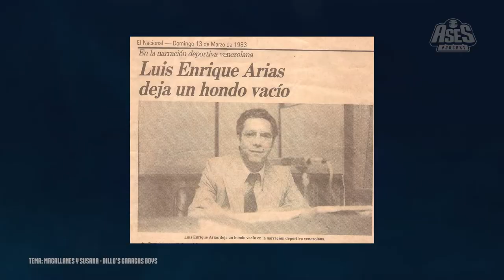Las voces del BÉISBOL en Venezuela: GRANDES narradores y comentaristas | ⚾️ Ases Podcast Ep. 40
La radio en Venezuela y el béisbol, una combinación de peso histórico en el pasatiempo nacional.

⚾ Episodio 40 de AsesPodcast, con Alfonso Saer, «El Narrador», y Alfonso Saer Gómez. ¡Dos generaciones hablando de BÉISBOL como a ti te gusta! ¡ÚNETE A LA CONVERSACIÓN!

Pronto: sorpresas y beneficios para nuestros suscriptores.